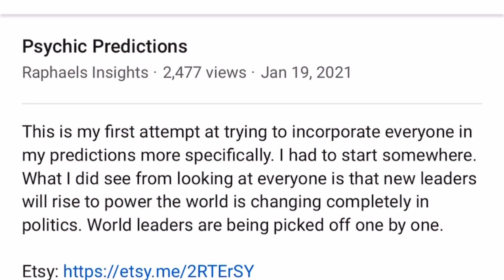Tanzanian President Confirmed Dead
There is this purge that going around the world removing world leaders. People in power all have something dark hovering over them. We will see more pass away.

Another video you could be interested in: March 2021 part 1 predictions